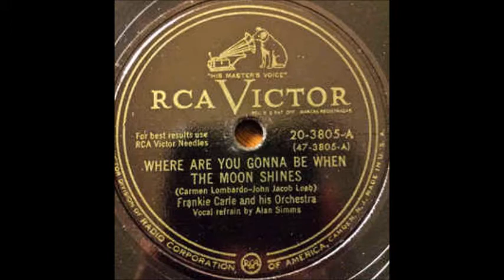Frankie Carle - Where Are You Going To Be When The Moon Shines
From my scratchy "new" 78rpms, here is a cute record by Frankie Carle (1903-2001). He recorded this on April 4, 1950 with a vocal by Alan Simms.